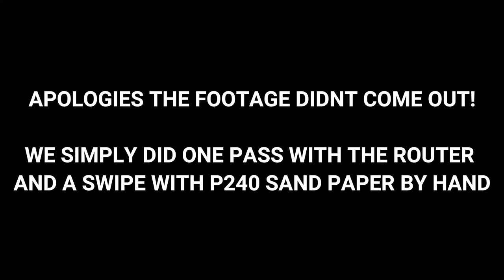Making Shaker Style Strips With 6mm Mdf / Add-on Strips / Simple Shaker Doors / Vid#155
Hi everyone!

Todays video is about making the shaker style strips needed to make faux shaker style doors and in bulk.

Ryan

MY SPRAY ROOM TOOLS & MATERIALS

GRACO 695 ULTRAMAX 2 AIRLESS SPRAYER
GRACO 390 PC AIRLESS SPRAYER
GRACO RAC X GUARD
GRACO 110 FINE FINISH LOW PRESSURE TIP
GRACO 310 FINE FINISH LOW PRESSURE TIP
GRACO 410 FINE FINISH LOW PRESSURE TIP
SPRAY BOOTH TURNTABLE
SIP SPACE HEATER
SPRAY FILTERS ON A ROLL
TWIN SLOT SHELVING UPRIGHTS
TWIN SLOT SHELVING BRACKETS 10 PACK (370MM)
PIPE INSULATION (TO PROTECT SHELVING BRACKETS)
400MM ADJ SPEED EXTRACTOR FANS

MY BANGGOOD TOOLS

UPGRADED PARALLEL GUIDES
ADJUSTABLE TRACK SAW SQUARE
HONGDUI CHAMFER PLANE
200MM CARPENTERS SQUARE
300MM PRECISION SQUARE
300MM ANGLE T SQUARE
600mm ROOFING/CARPENTER SQAURE
PAIR OF BESSEY COPY WRATCHET CLAMPS

PLUS MORE...

ALUMINIUM HINGE JIG
POCKET COMPASS
DRAWER/DOOR HANDLE JIG
DRAWER/DOOR HANDLE JIG
GUIDE TRACK SAW SQUARE (BUDGET)
ATOMSTACK LASER

MY TREND TOOLS

SMALL FINGER PULL CUTTER
MEDIUM FINGER PULL CUTTER (USED IN THIS VIDEO)
LARGE FINGER PULL CUTTER
TREND ROUTER TABLE
TREND T14 ROUTER
TREND T35 HOOVER

OTHER WORKSHOP TOOLS

HYUNDAI HY55 COMPRESSOR
VIRUTEX AG98F EDGER
PAINTABLE EDGING
T - TRACKS AS SHOWN ON MY ULTIMATE WORKBENCH
1.6MM RADIUS - MICRO ROUND CUTTER FOR 1/4" ROUTER TRIMMER
MAKITA ROUTER TRIMMER
SANDING DISCS
MAKITA ORBITAL SANDER
CTS HOSE KIT
MAKITA HOOVER
MAKITA CHOP SAW / MITRE SAW (LS1019L)
SCISSOR LIFT/CHOP SAW LIFT
MAKITA ROUTER TRIMMER( MUST HAVE!!!
1/4" FLUTE CUTTER
1.6MM RADIUS - MICRO ROUND CUTTER FOR 1/4" ROUTER TRIMMER
POWER DRILL
MAKITA BELT SANDER
BOSCH CHOP/MITRE SAW
MAKITA BRAD NAILER
MITRE FAST SPRAY GLUE
35MM HINGE CUTTER
SIP 10" TABLE SAW
250mm TREND 48T BLADE
KETER FOLDING WORKBENCH (THIS IS A MUST BUY)
JOINTING COMPOUND FILLER
ORBITAL SANDER SANDING DISCS ASSORTED
500MM GTV SIDE MOUNTED DRAWER RUNNERS
MAKITA COMBI & IMPACT DRILL SET 18V